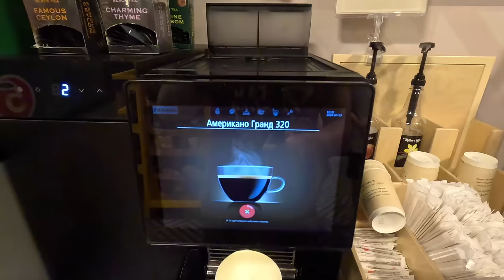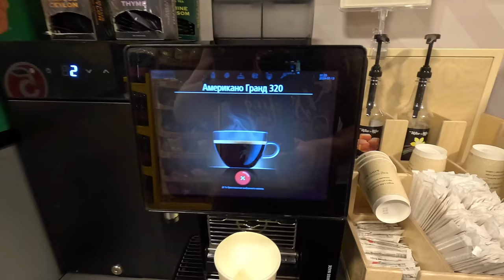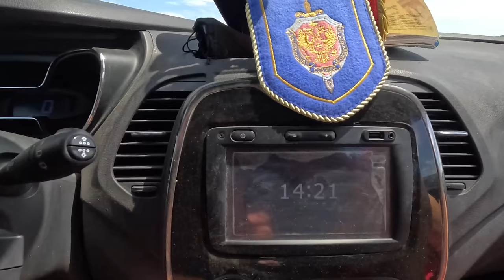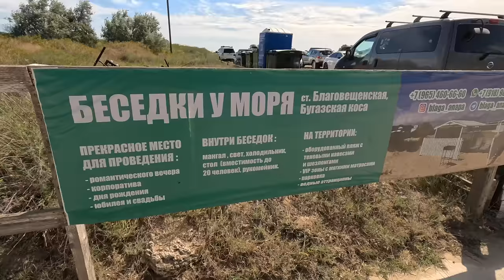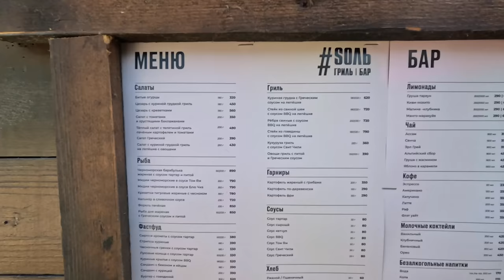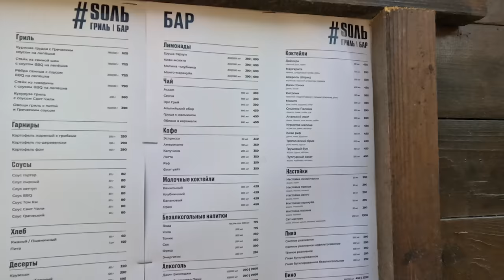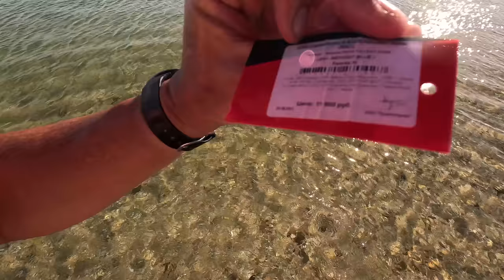АНАПА СЕКРЕТНЫЙ ПЛЯЖ БЛАГОВЕЩЕНСКАЯ - МАЛЬДИВЫ это БУГАЗСКАЯ КОСА! ЛУЧШЕЕ МОРЕ РОССИИ! КАЙТСЁРФИНГ